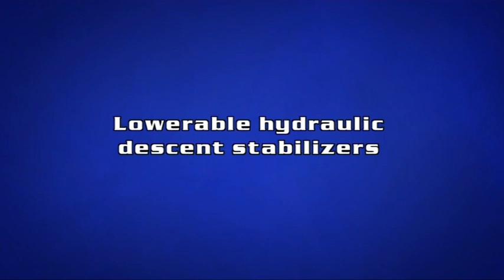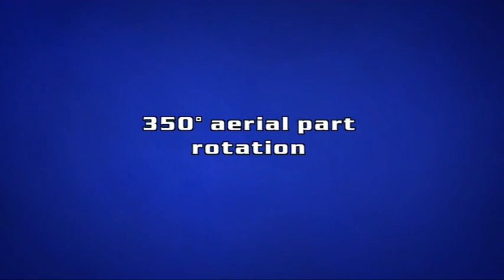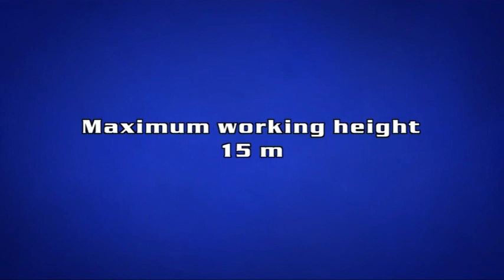SOCAGE SPJ315 - ENGLISH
SPJ315 is a tracked aerial platform able of a maximum working height  of 15 m and a maximum working outreach of 7 m. Its Safe Working Load is 225 kg (2 operators + tools) without restrictions throughout the working area, resulting in high performance if compared with the reduced overall dimensions, only 78 cm width during translation (with basket removed).
This tracked aerial platform is equipped with a standard wired remote control for translation and stabilization which ensures maximum safety for the operator (optionally SPJ315 can be equipped with wireless remote control); the standard engine is a 13 hp gasoline Honda, optionally a diesel Lombardini engine can be mounted.
The 350° rotation of the aerial part, together with the vertical rotation of the hydraulic jib, from 90° to +35°, increase the overall working area.
SPJ315 can be equipped with extendable tracks and 230 V electric motor, which are essential for operations in confined spaces such as industrial buildings or churches.